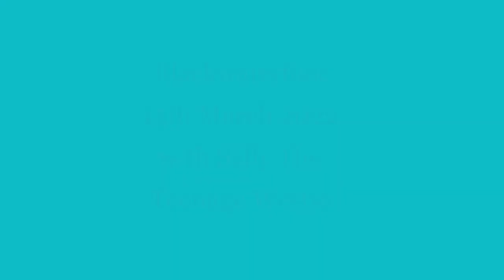Blackwaterfoot, Isle of Arran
Today Sally The Teenage Westie and I went across the island from Whiting Bay to Blackwaterfoot for a change of scenery, venturing further afield than normal.
I'm on holiday and Wee Sal's been retired for a long time now, so we have plenty of time to burn.
And the £2 plus price per litre for fuel wasn't enough to put us orrff either.
Very windy when we went, the ferry from Brodick is cancelled, but not too cold actually.
Ed Shearan and Taylor Swift provide the music this time, their new song.
13th March 2022.
Blackwaterfoot visit is by request of Mazzy Bell who has happy memories visiting there.@davetheraverovingtherock